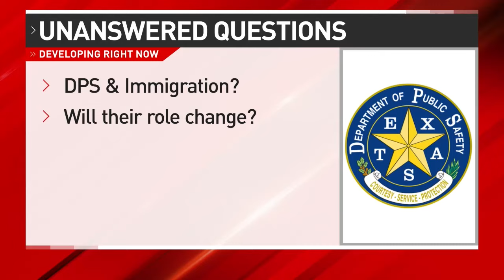New DPS Director sworn in amid border concerns, Uvalde records fight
The Texas Department of Public Safety (DPS) is set to welcome a new leader as the state braces for significant changes at the southern border.

Governor Greg Abbott swore in Col. Freeman Martin as the new head of DPS on Monday, highlighting his extensive service with the agency.